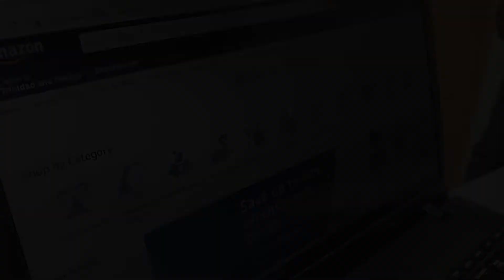Jeff Bezos - Transformational Leadership (Fundamentals of Leadership)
Very good analysis of Jeff Bezos' use of transformational leadership. The TED talk at the end was a creative idea for explaining the behaviours, but the audio and presentation in this part could be improved a bit.